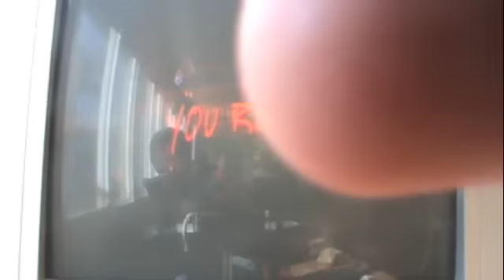Welcome Home (Sanitarium) GHM Expert+ Drums 100% FC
Boring song to play, fun outro. too bad you have to wait about 6 minutes to get to it. -__- No chokes ftw.

Also, fuck the sync.